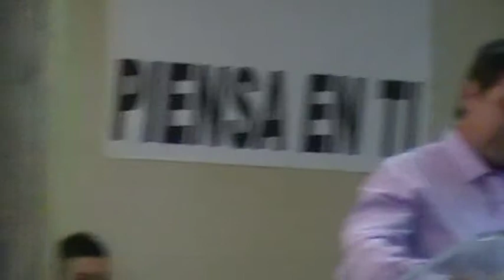predica el HNO JOSE de palencia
¡¡ DIOS TIENE UN PROPOSITO CONTIGO,SI TU LE  DEJAS ¡¡